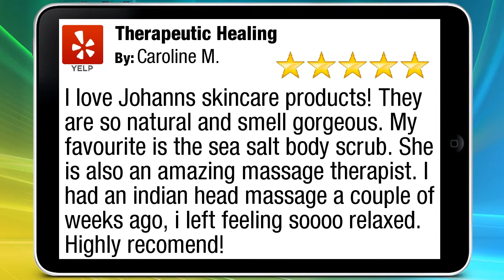Therapeutic Healing Skin Care Products Kildare Review 085-2271704 by Caroline M.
Excellent Review

I love Johanns skincare products! They are so natural and smell gorgeous. My favourite is the sea salt body scrub. She is also an amazing massage therapist. I had an indian head massage a couple of weeks ago, i left feeling soooo relaxed. Highly recomend!

Therapeutic Healing